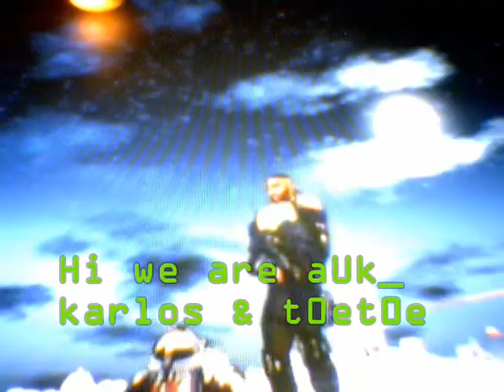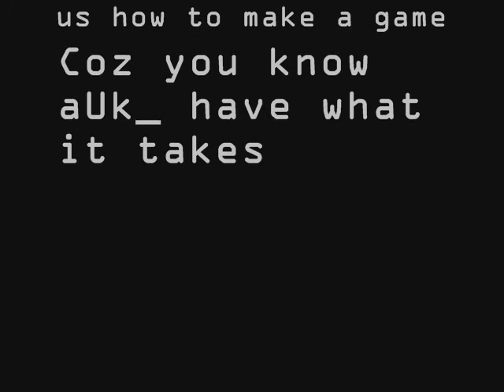crackdown spoiler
lool unlucky if you end up  buying this, its just fun in the playground